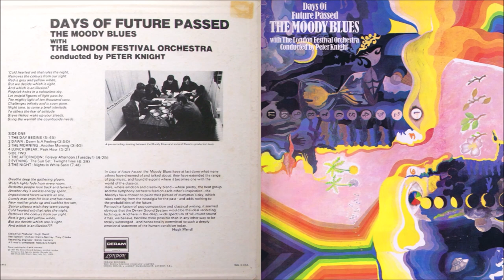The Moody Blues - The Actor - Lyrics & Picture Show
The Moody Blues - The Actor:(Hayward) 1968 Lyrics & Picture Show . .

From the album: In Search Of The Lost Chord [1968] . .